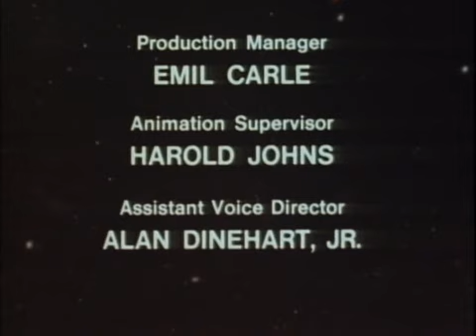Battle Of The Planets "Silent City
BATTLE OF THE PLANETS
SILENT CITY
SEASON 1 , EPISODE 57
1978